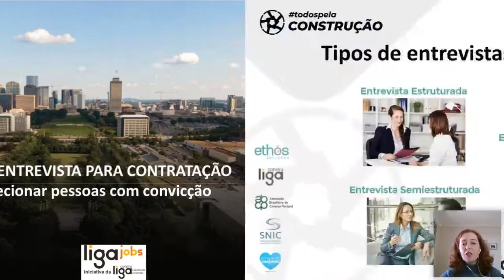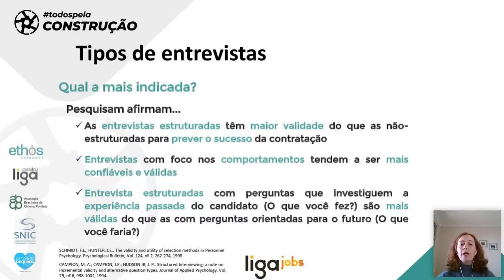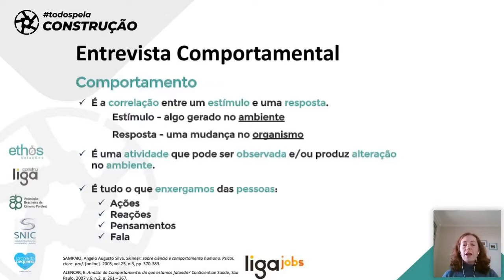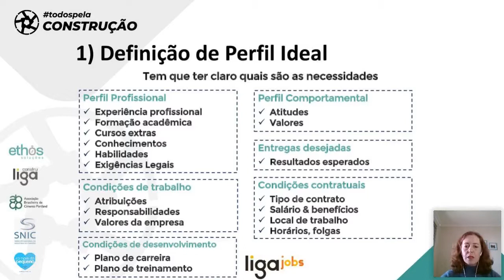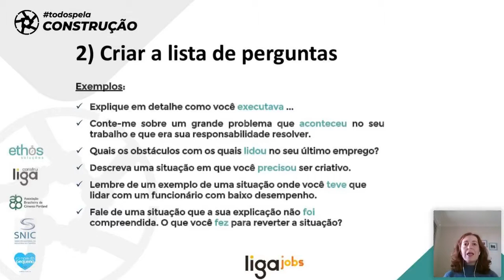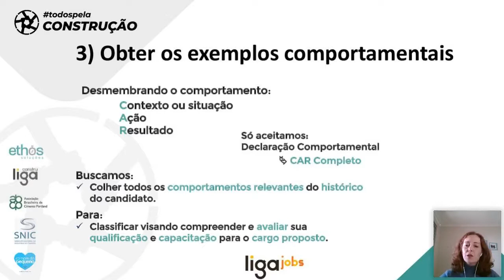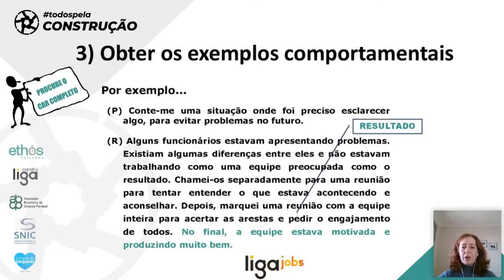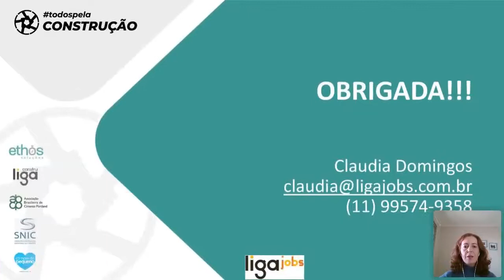Construlearning - Curso Gratuito: Técnicas de Entrevista para Contratação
O curso discutiu técnicas de entrevista para contratação, com formas de selecionar pessoas com convicção.

Professora:
👨‍🏫Cláudia Domingos

Esse é um conteúdo produzido por:  ABCP, Construlearning, Construliga, Ethos e Sebrae.